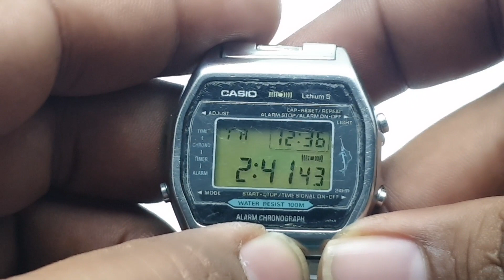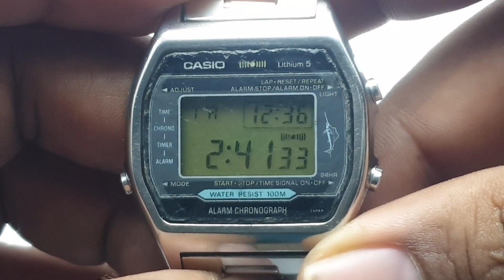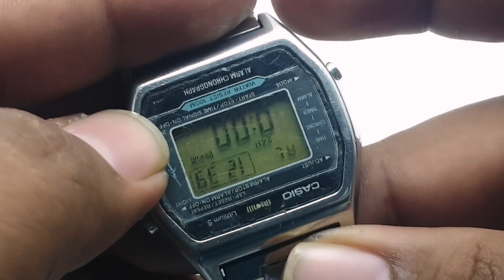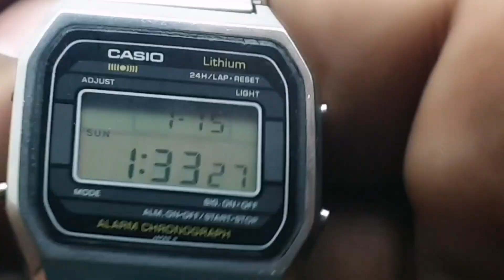Best Casio Original Watch of the Old Times |Casio Marlin| Vintage Casio Watch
These are the Watches from the Vintage Collection. These are original Casio watches from the vintage Casio watch collection. these watch vintage casio watches are the best of their times. These are made of stainless steel body water resistant with fully loaded with all the features which was the demand of its time. These Casio watch editions were released in 1980 and 1984 as well. Watch the video to get more information.